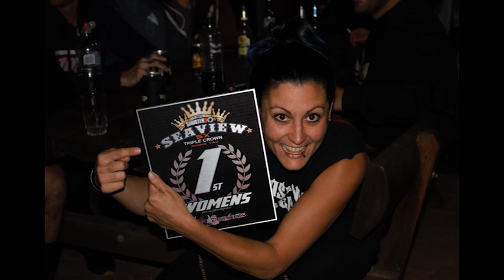Sinister Fifty's Seaview twenty fifteen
Some damn good times right here.

Band: Parkway Drive.
Song title: A Deathless Song